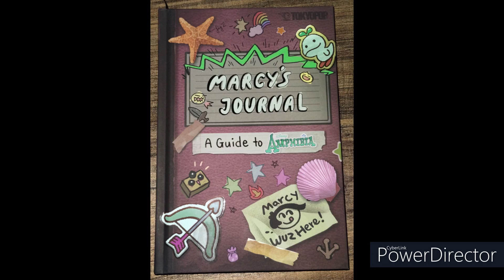I finally got Marcy's Journal: A Guide to Amphibia!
Isn’t that cool!